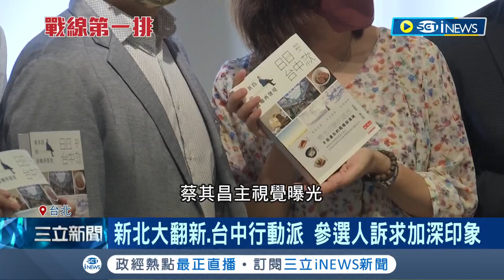訴求加深印象力拚勝選! 民進黨全代會主視覺曝光 參選人標語動畫亮相 "新北大翻新.台中行動派"字句緊貼選舉主軸｜記者 陳佳雯 莊庭豪 王子瑜｜【台灣要聞】20220716｜三立iNEWS